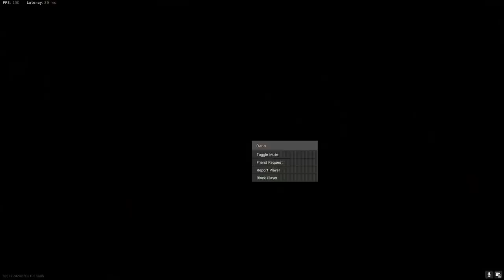KOBE BRYANT! (PLEASE WATCH)